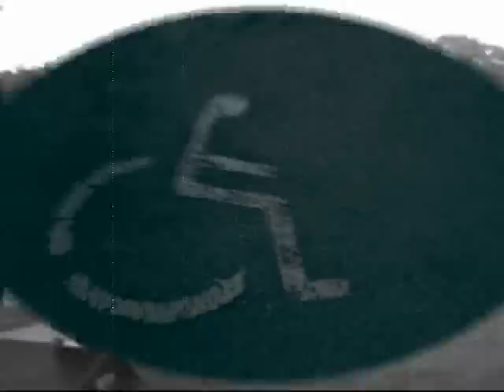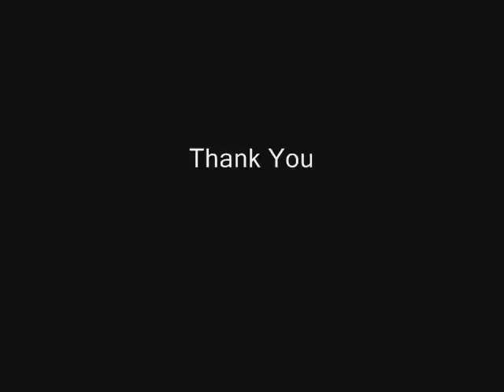Handy cap skaters 2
skaters that do tricks the name of the team is handy cap skaters handy crapper mental illness artard retardo and handy cap parker